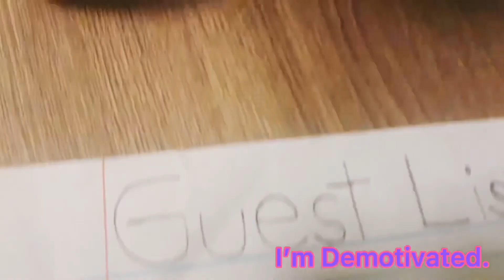A half-assed 4th of July “special” due to me still being demotivated.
I feel stupid